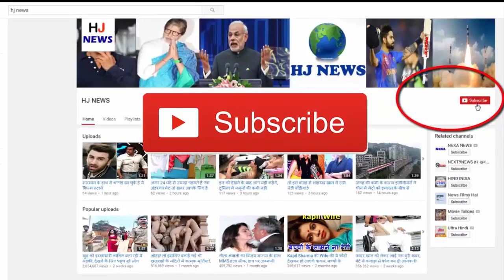एक अनसक्सेस लवस्टोरी, जिसने करा दिया पूरी रॉयल फैमिली का मर्डर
16 years ago, King Virendra Shah of Nepal, including his family, killed his son Prince Dipendra in his palace, and then sueded. It is said that the Nepali Raj family was against marrying a girl of Dipendra's choice. This girl was Jyotiraditya Scindia's cousin, daughter of goddess godaani Rana of her goddess Usha Raje

 On June 1, 2001, Nepal's Devdeep Dipendra committed suicide after killing nine members of the royal family with King-Queen in the royal palace. It is said that Prince Dipendra Princess wanted to marry Devyani Rana, but the royal family was not ready for this relationship. Due to this, Dipendra first insisted on the King-Queen to make his point, after killing him, he had killed all.
In this massacre, King Virendra, Queen Aishwarya, Prince Niranjan along with Prince Shruti, besides King Virendra's brother Dhirendra, sister Shanti and Sharda, husband Kandha of Sharda, Kang's birth anniversary of the King.
- Prince Dipendra had also talked about the relationship between himself and Devyani to other young members of the royal family, and also mentioned the plan to overthrow the royal family a year before the massacre.